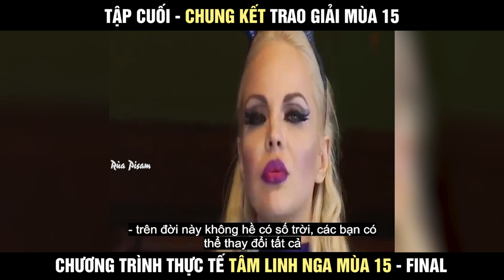Cuộc chiến tâm linh Nga mùa 15 - Chung kết trao giải